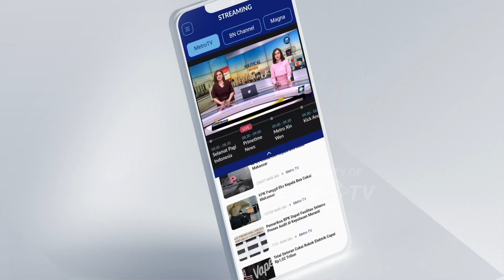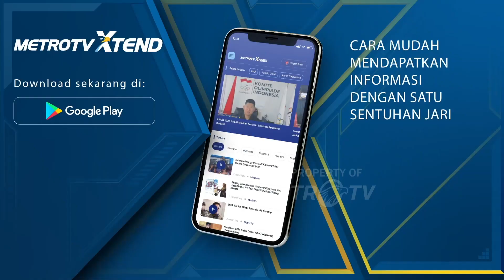Kurangi Polusi Udara, KLHK Menggelar Uji Emisi Gratis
MetroTV,  Kementerian Kehutanan dan lingkungan hidup menggelar uji emisi kendaraan bermotor. Hal ini tentunya sebagai upaya mengatasi pencemaran lingkungan di kawasan Jakarta.